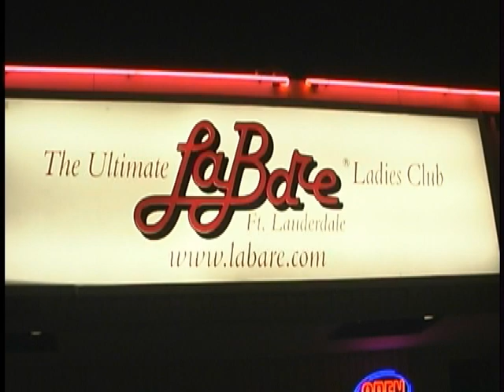Bachelorette Parties Florida -- LaBare nightclub Florida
Girls Night Out party in Miami